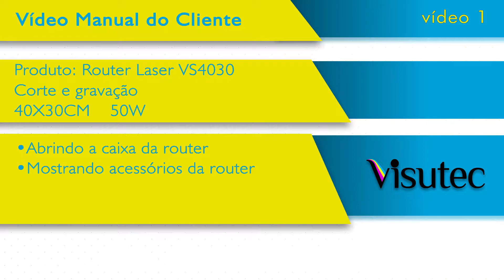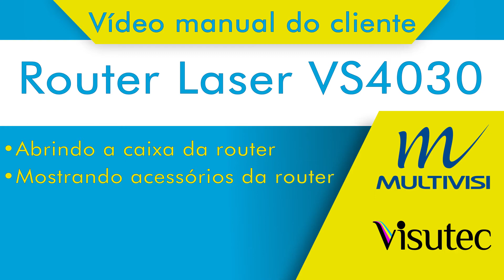Multivisi | Tutorial | Abrindo a caixa da Router VS4030 - 1/6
_________________________________________________________________________________________________________________________________________________________________________________________________________ Veja o que você vai encontrar ao abrir sua Router VS4030.